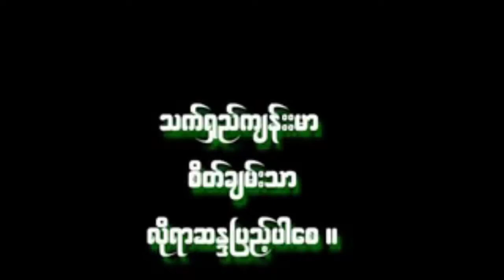ကိုယ်ရွေးတဲ့လမ်းအကြောင်း တရားတော်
ပါမောက္ခချုပ်ဆရာတော်ဒေါက်တာနန္ဒမာလာဘိဝံသ